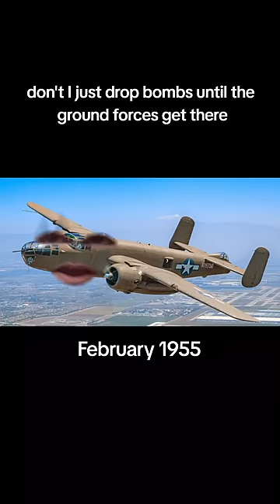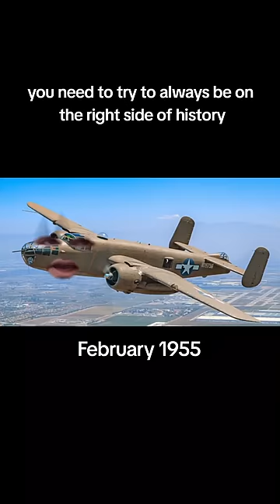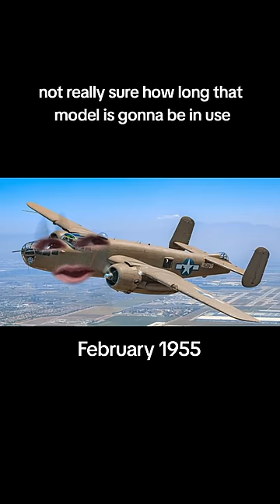Baby Buff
a quick feel good video about the beginning of Buffs life.